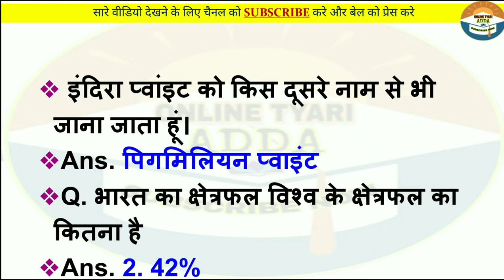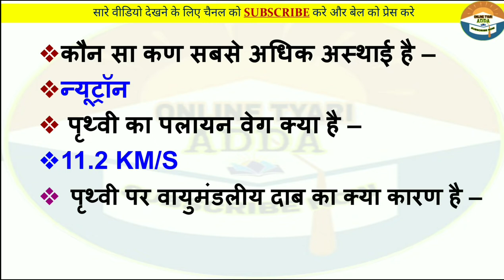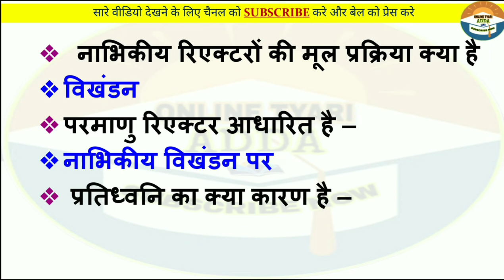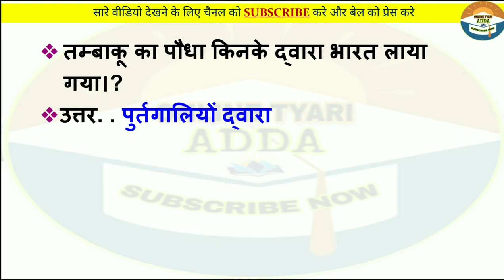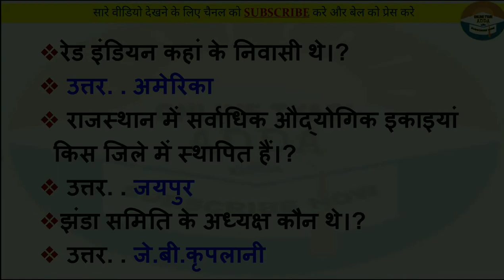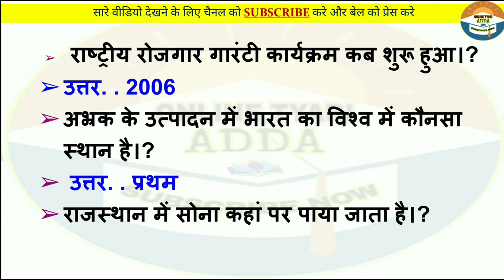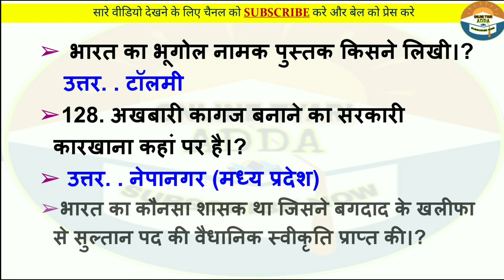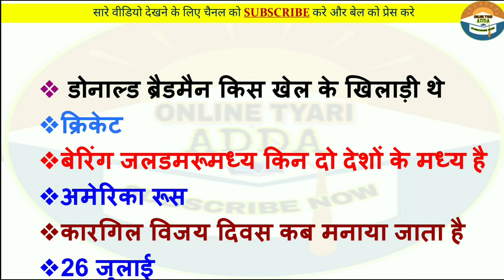All Exam Important Question-Answer || महत्वपूर्ण प्रश्न PART-5 |All Competitive Exam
Samany gyan
सामान्य ज्ञान सवाल जवाब
महत्वपूर्ण सामान्य ज्ञान सवाल
बार बार एग्जाम में आने वाले प्रश्न

Team Online Tyari Adda